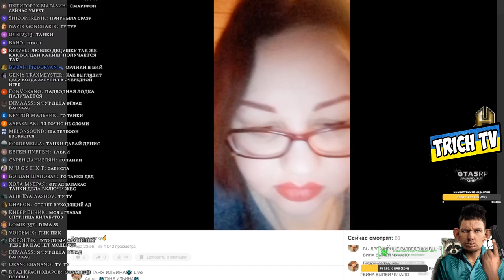Он всё это хавает, у него нет выбора...